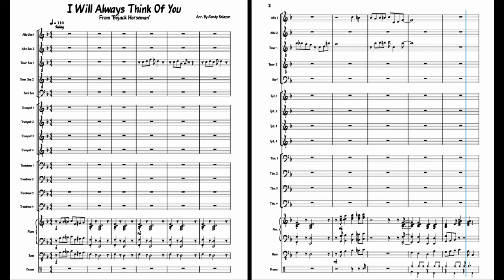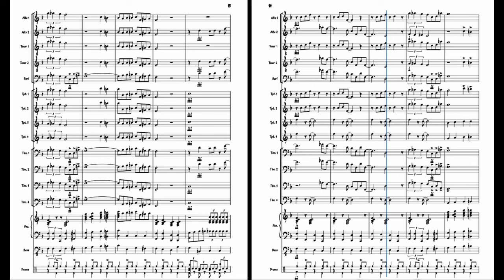I Will Always Think Of You - Jazz Band Arrangement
This is my arrangement of "I Will Always Think Of You"  from Bojack Horseman arranged for a big band ensemble!

Here is the link to the musescore download for anybody interested!